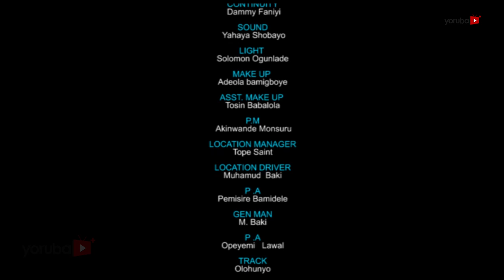Nothing New Latest Yoruba Movie 2017 Drama Starring Ibrahim Chatta | Opeyemi Aiyeola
There is nothing new under the earth they say. Find out more in this interesting, captivating and suspense filled movie. Happy viewing!!!